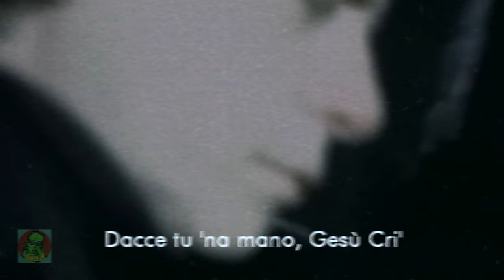Nino D'Angelo - Gesù Cri' (Un-Official Video)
Piccolo lampo di genio durante le vacanze pasquali:
Tutti conosciamo la mitica "Gesù Cri'", la cover di "Let It Be" di Paul McCartney fatta da Nino D'Angelo, il problema è che però non è una produzione ufficiale, ma è stata semplicemente cantata da Nino D'Angelo in una puntata di Buona Domenica nel 1995; di conseguenza, quindi, di questa canzone non esistono incisioni in alta definizione.
E qui, entro in gioco io. In realtà avevo già fatto una remaster di questo brano, ma la qualità era ancora scadente. Grazie ai magici trucchi dell'AI, però, sono riuscito a portarla a una qualità superiore (abbastanza superiore che YouTube mi ha già dato reclamo per l'originale di McCartney eheheh).
Ma non è finita qui: OK, ho prodotto una versione HQ Remastered di Gesù Cri', ma perchè fermarmi a questo? Perchè tenere questo tesoretto solo per me, e soprattutto perchè non renderlo un brano "ufficiale"?
Mancava quindi solo una cosa: il Videoclip. E anche in quel caso, let me introduce myself: usando dei videoclip ufficiali di Nino D'Angelo (Bella e 'O Pate), ho dato vita anche al videoclip (non) ufficiale del brano!

Ecco a voi, quindi, Gesù Cri': che vogliate sentirla come canzone vera o come meme, in alta qualità. Enjoy!